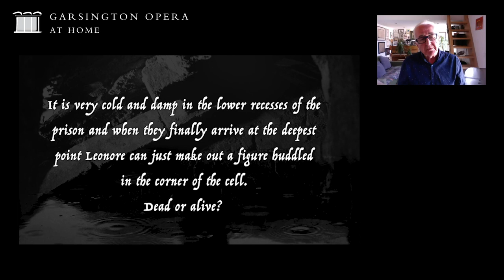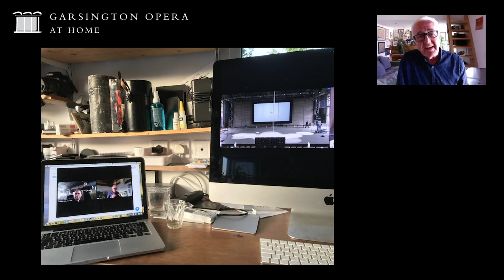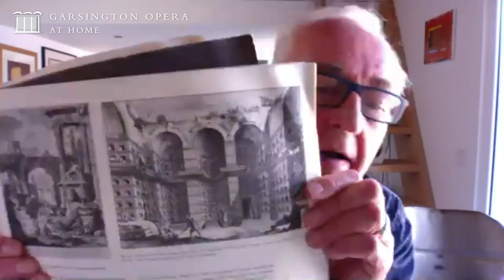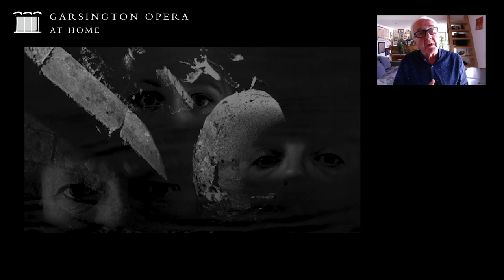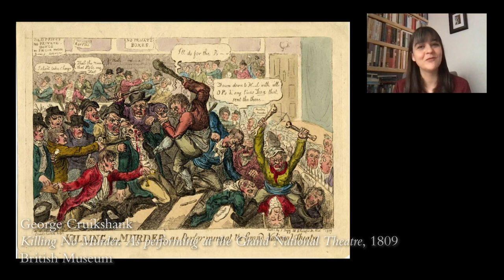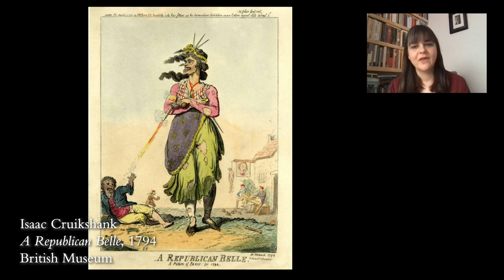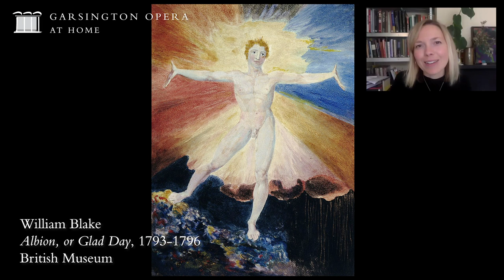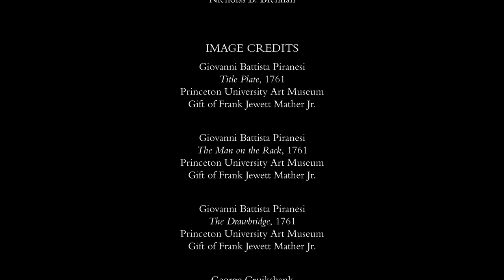Music for the Eyes - Episode 5 - Fidelio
In this episode of 'Music for the Eyes', using Garsington Opera’s recent production of 'Fidelio in Concert' as a starting point, we are exploring Beethoven’s 'Fidelio' and its connections to contemporary culture, including fine art.

Peter Mumford, Director & Designer
Dr Deborah Russell, Lecturer in 18th Century Literature, University of York

PRESENTERS
Johnny Langridge
Dr Imogen Tedbury

PRODUCER
Nicholas B. Brennan

ARTWORKS THIS WEEK
Giovanni Battista Piranesi, Title Plate, 1761
Princeton University Art Museum. Gift of Frank Jewett Mather Jr.

Giovanni Battista Piranesi, The Man on the Rack, 1761

Giovanni Battista Piranesi, The Drawbridge, 1761

George Cruikshank, Killing no murder. As performing at the Grand National Theatre, 1809.
British Museum.

Isaac Cruikshank, A Republican Belle, A Picture of Paris for 1794, 1794.
British Museum.

William Blake, Albion, or Glad Day, from A Large Book of Designs, Copy A, 1793-6.
British Museum.

PRODUCTION VIDEO CREDITS

A Garsington Opera production recorded in September 2020.

Jaquino: Trystan Llŷr Griffiths
Marzelline: Galina Averina
Leonore: Katherine Broderick
Rocco: Stephen Richardson
Don Pizarro: Andrew Foster-Williams
Florestan: Toby Spence
Don Fernando: Richard Burkhard
First Prisoner: Richard Pinkstone
Second Prisoner: Thomas D Hopkinson
Chorus: Garsington Opera Chorus
Orchestra: Philharmonia Orchestra

Conductor: Douglas Boyd
Stage Director / Lighting & Projection Designer: Peter Mumford
Associate Video Designer: William Reynolds
Assistant Conductor & Chorus Master: Jonathon Swinard
Assistant Director: Cecilia Stinton
Reduced Orchestration: Francis Griffin